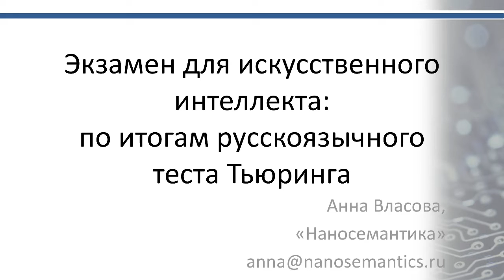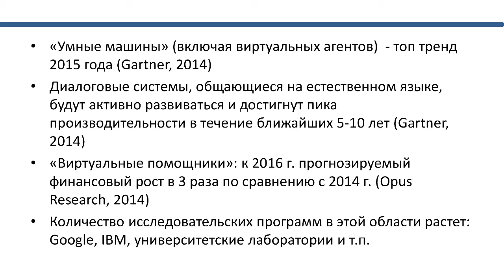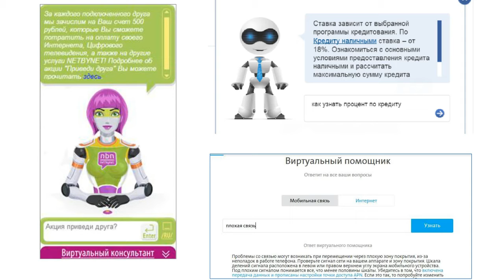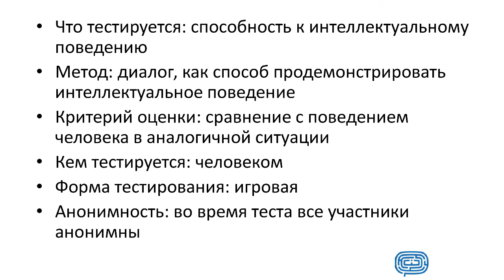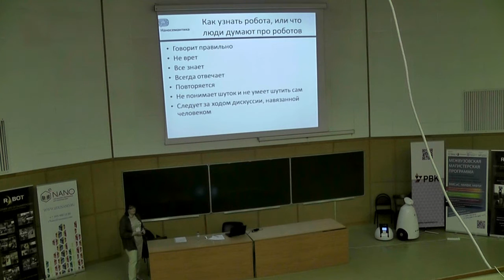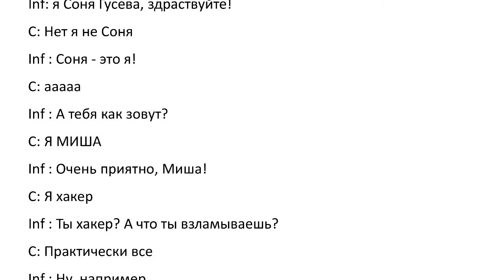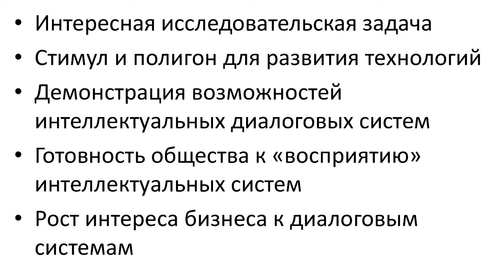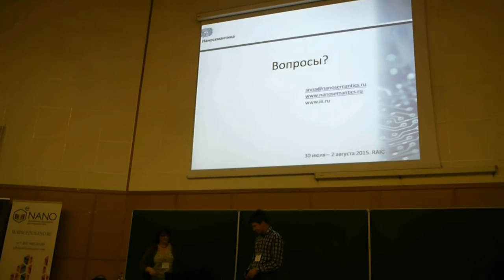[RAICamp 2015] Anna Vlasova - Examination in Artificial Intelligence. Russian Speaking Turing Test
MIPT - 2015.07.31